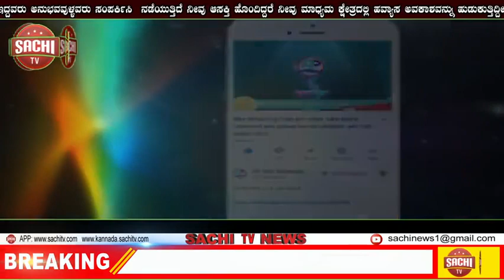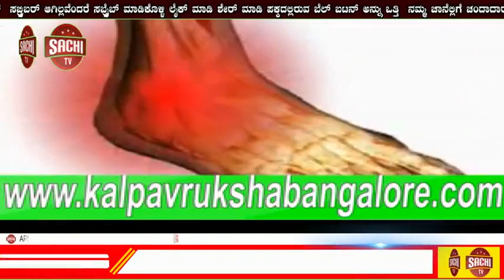ಜ್ವಲಂತ ಸಮಸ್ಯೆ ಪರಿಹಾರ ನೀಡಲು ಆಗ್ರಹ...!!| sachi tv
ಸ್ಲಗ್: ಜ್ವಲಂತ ಸಮಸ್ಯೆ ಪರಿಹಾರ ನೀಡಲು ಆಗ್ರಹ...

ಆ್ಯಂಕರ್: ಗುಮ್ಮಟನಗರಿಯ ವಿವಿಧ ಜ್ವಲಂತ ಸಮಸ್ಯೆ ಬಗೆಹರಿಸಿ ಸೌಕರ್ಯಗಳನ್ನು ಒದಗಿಸುವಂತೆ ಆಗ್ರಹಿಸಿ ಸೋಷಲಿಸ್ಟ್ ಯೂನಿಟ್ ಸೆಂಟರ್ ಆಫ್ ಇಂಡಿಯಾ ಕಾರ್ಯಕರ್ತರು ನಗರದ ಜಿಲ್ಲಾಧಿಕಾರಿ ಕಚೇರಿ ಎದುರು ಪ್ರತಿಭಟನೆ ನಡೆಸಿದರು.

ವಿಜಯಪುರ ಜಿಲ್ಲೆಯಲ್ಲಿ ಕೊರೋನಾ ವೈರಸ್ ವ್ಯಾಪಕವಾಗಿ ಹರಡುತ್ತಿದ್ದು, ಇದರ ಮಧ್ಯೆ ಸಾಂಕ್ರಾಮಿಕ ರೋಗಗಳ ಉಲ್ಬಣ ಸಾಧ್ಯತೆಗಳಿವೆ. ಅದಕ್ಕಾಗಿ ಆರೋಗ್ಯ ಇಲಾಖೆ ಸೂಕ್ತ ಕ್ರಮ ತೆಗೆದುಕೊಳ್ಳಬೇಕು. ಅಲ್ಲದೇ, ಗ್ರಾಮೀಣ ಭಾಗದ ನಿರುದ್ಯೋಗಿಗಳು ಹಾಗೂ ವಿವಿಧ ಭಾಗಗಳಿಂದ ಆಗಮಿಸಿದ ವಲಸೆ ಕಾರ್ಮಿಕರೊಗೆ ಉದ್ಯೋಗ ಖಾತ್ರಿ ಯೋಜನೆಯಲ್ಲಿ ಉದ್ಯೋಗ ಸೇರಿದಂತೆ ಜಿಲ್ಲೆಯ ನೀರಾವರಿ ಕಾಮಗಾರಿ ಜೊತೆಗೆ 15ಕ್ಕೂ ಹೆಚ್ಚು ಬೇಡಿಕೆಗಳನ್ನು ಆದಷ್ಟು ಬೇಗನೆ ಜಾರಿಗೆ ತರಬೇಕು ಎಂದು ಪ್ರತಿಭಟನಾಕಾರರು ಜಿಲ್ಲಾಧಿಕಾರಿಗಳಿ ಮನವಿ ಸಲ್ಲಿಸಿದರು...